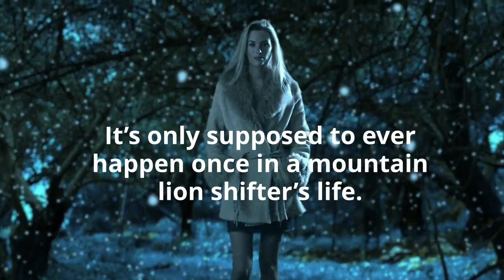The Mating Chance (Long Claw Pride Series Book 3 and LumberCats Series Book 2) by Brooke May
Amazon US: Coming Soon
Synopsis -
When the call comes, it is the duty of the male mountain lion shifter to follow instinct to find his mate. It’s only supposed to ever happen once in a mountain lion shifter’s life. But fate can be cruel.
Cricket Adams knows all about the call. Finding her mate already in life and having already started a family with him, she would have never guessed fate would do this to her. Her mate is taken away from her, but fate isn’t done with her yet. Working not only as a single mom, but as the bookkeeper to her family’s logging company, she is in an instant state of denial when the call strikes her again.
Boone Claw has spent his life seeing his family members all succumb to the call, finding a happiness he didn’t truly believe in even seeing it play out before him. Living the bachelor life, working as a log faller alongside his brother, and dodging his crazy cousin, he was thrilled when the call finally strikes him. Instinct takes him west. Learning his mate’s family has a logging company isn’t the only surprise he comes across.
A second mating call is unheard of and so could Cricket’s response in trying to reject him. Can they overcome her reservations? The pain of a human known as Mr. Grace and come together before it’s too late?